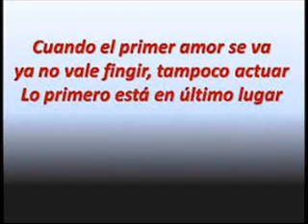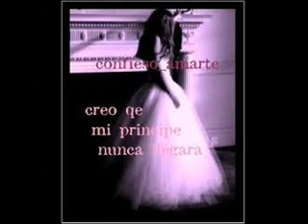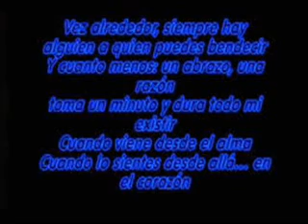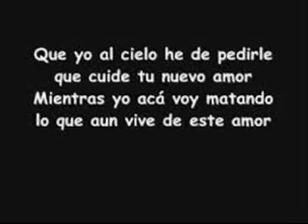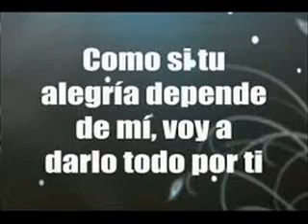cuando el primer amor se ve tercer cielo